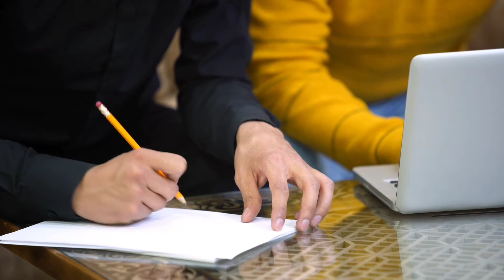పెన్సిల్ పై నలుపు రంగు ఎందుకు ఉంటుంది||Intresting Facts About Pencil|Telugu Facts|Thinks Egy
pencil
pen
WHO is introduced pencil
WHO is introduced pen
amazing facts
Mistry facts
intresting facts
telugu mistories
Telugu Facts